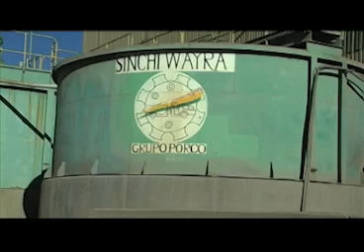Reportaje: "La Colonia continua" Pt. 1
La gran minería siempre fue privada, salvo entre 1952 y 1985, que se desarrolló una fuerte minería estatal mediante la COMIBOL. Ahora, los yacimientos más ricos volvieron a manos extranjeras, mediante contratos de "riesgo compartido" y otros fueron entregados a cooperativas mineras que se incrementaron por centenares, captando la mano de obra de miles de mineros despedidos de la COMIBOL. Lo esencial del modelo económico -impueto por las transnacionales- sigue siendo exportar materias primas en bruto para industrializarlas en el exterior.